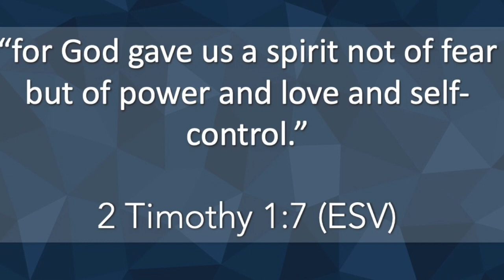SVCC Devotional, June 10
Boldness, 2 Timothy 1:7